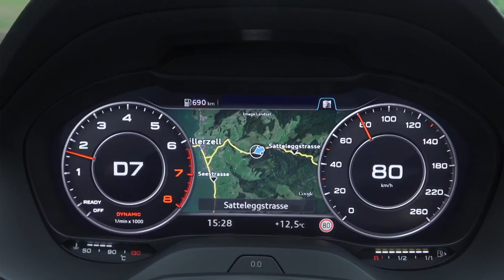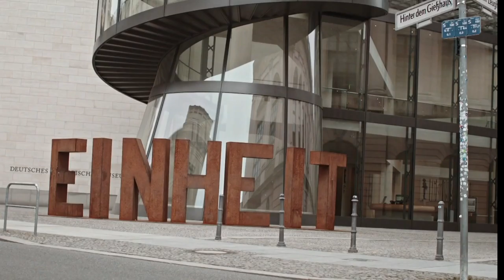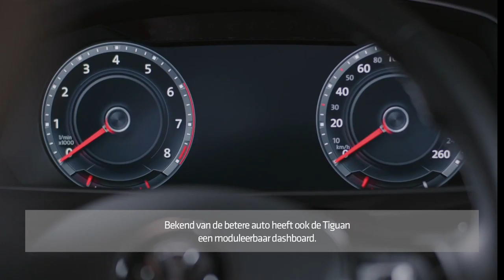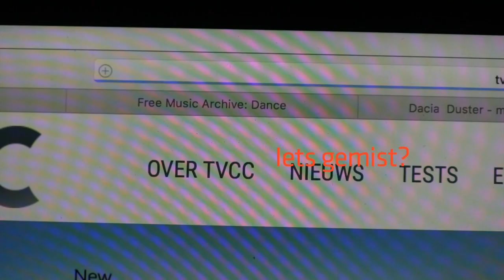20161121 uitzending TVCC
Suzuki gaat voor all grip, audi herschikt zijn sportafdeling, Harley-Davidson gaat uit de bol en de VW Tiguan van de gebaande wegen.